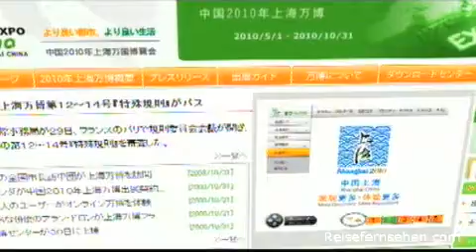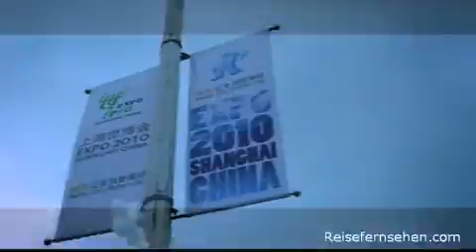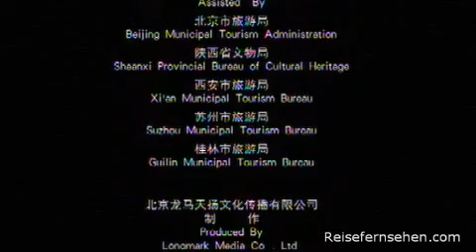China: Shanghai powered by Reisefernsehen.com - Reisevideo / travel clip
Wohl keine anderen Städte in China regen die Fantasie so an wie Hongkong und Shanghai. Die glamourösen Städte an Chinas Ostküste sind wichtige Wirtschaftsstandorte des pazifischen Raums. Beide Städte zeigen auch eine andere Seite: zwischen den modernen Wolkenkratzern finden sich Überreste aus der Kolonialzeit oder prachtvolle Tempel der chinesischen Kultur.

Shanghai hat sich in den letzten Jahren zur Weltmetropole entwickelt. Hier
prallen Tradition und Moderne aufeinander: die kontrastreiche Kulisse aus prachtvollen Kolonialbauten und aufstrebender Modernität lassen jeden Besucher staunen. Die Hafenstadt ist Chinas wichtigstes Zentrum für Industrie.

2010 fand die EXPO unter dem Motto „Better City, Better Life" in Shanghai statt. 238 Nationen, Organisationen und Städte nahmen teil. Mit über 70 Millionen Besuchern stellte die EXPO in Shanghai einen Besucherrekord auf.